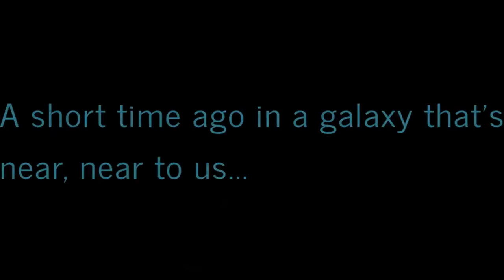Virtually Exploring Western New York: A Ride-Along Adventures! 🚦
This RideAlong I go to dinner and a movie, while meeting someone there too.